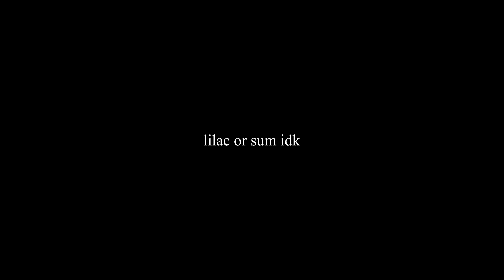lilac | valorant edit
basic youtube edit lol
made this cus i havent been able to find a good song to edit to for like a big edit so heres this